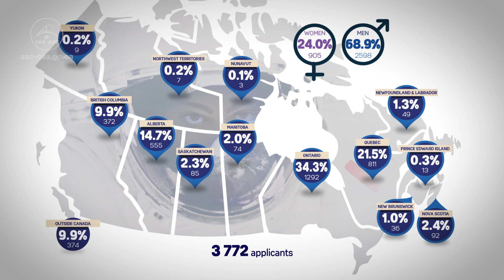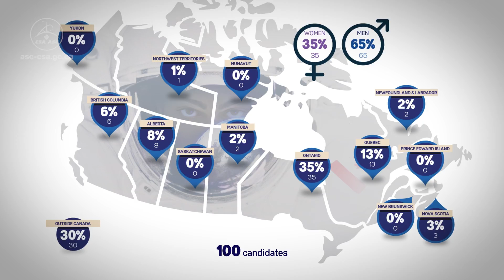Astronauts wanted – Episode 2: The First Selection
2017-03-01 - For the fourth time in its history, Canada is looking for exceptional people to push the boundaries of science, innovation and space exploration by becoming the two new members of the Canadian astronaut corps.

3772 Canadians responded to the call. Following preliminary tests and evaluations, 72 candidates have been selected to go to the next stage.

In this video, watch the top 72 candidates go through the first series of aptitude tests to pursue their dream of becoming one of the next Canadian astronauts.

(Credits: Canadian Space Agency, NASA, Department of National Defence)